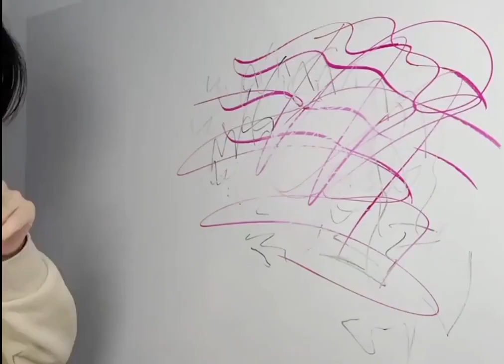防刮耐髒靜電吸附牆面保護膜(10241)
家中小孩愛在牆上塗鴉嗎😩？還是困擾著，廚房油垢難以清潔呢😖？
或是屋內裝潢時，擔心搬運家具時，刮傷新粉刷好的牆面呢😱？
那你一定要試試這款👉防刮耐髒靜電吸附牆面保護膜 ✨✨✨
堪稱告別家「塗」四壁的隱形守護者😎智能般「自動上牆」的靜電吸附👍
服貼耐用👌防水防髒汙👏不傷牆面💯一起保持牆面的乾淨與整潔吧🥰

尺寸：約15CM*200CM（手工測量，依照國際驗貨標準值±2，請以實物為準）
材質：塑料
顏色：隨機出，不挑款、不挑色

一箱50卷
一組10卷出
一卷一般價32元

圖片影片僅供參考，出貨以實品為準